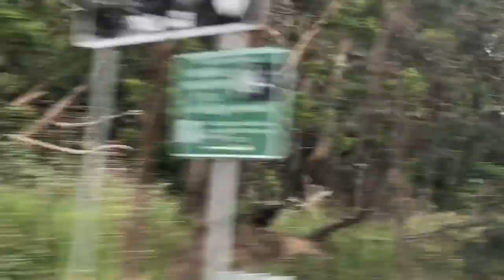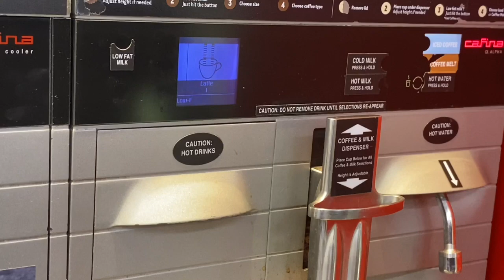DIML || Scenic road trip in melbourne || Telugu vlogs from australia || Kangaroos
Hi all!!
I am a mom 3 month old. This a shopping Haul of Chadstone shopping mall, the largest of its kind in Australia.

i regularly make videos on my new life being mom. I make and edit videos in my free time when I am not feeding or changing nappies of Deeyank, to keep myself busy and connected.

I wish to be an inspiration and share my views, thoughts, plans and skills with all new moms out there.

Thanks for the immense love and support!!!

I thank my husband, Deepak and family for encouraging and helping me out with this new step of mine.